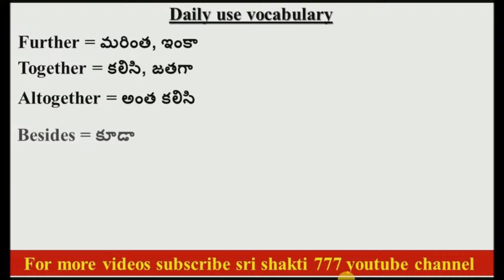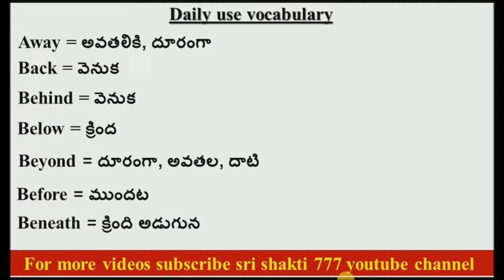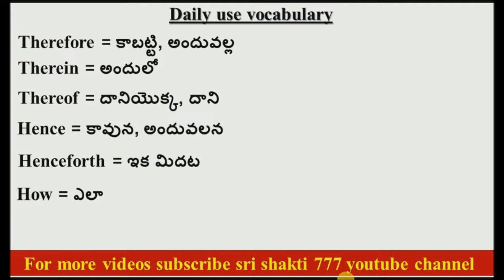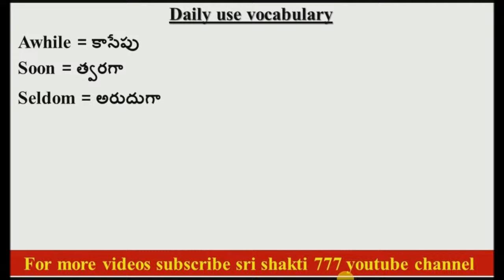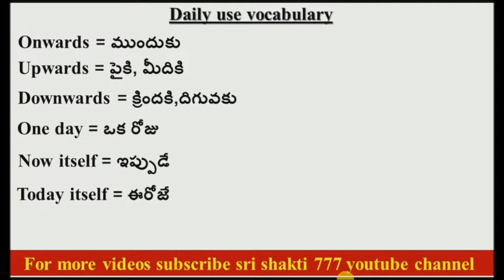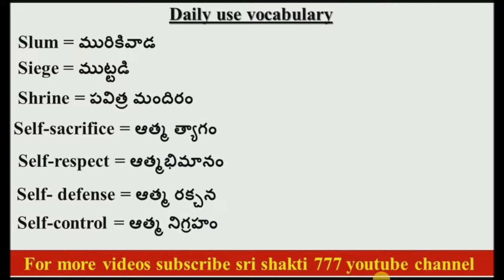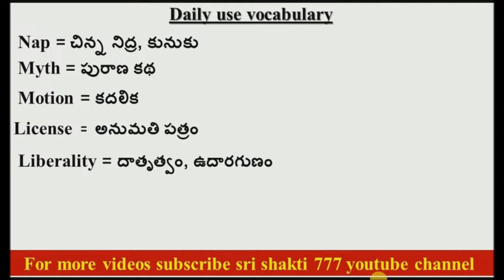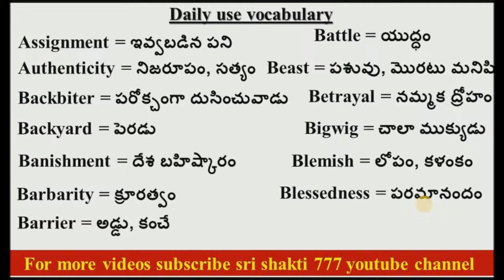Most Useful Daily Use Small English Words